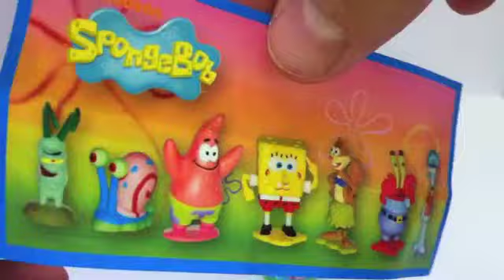Kinder Surprise Eggs Unboxing Spongebob toy gift Kinder sorpresa Bob esponja juguete regalo